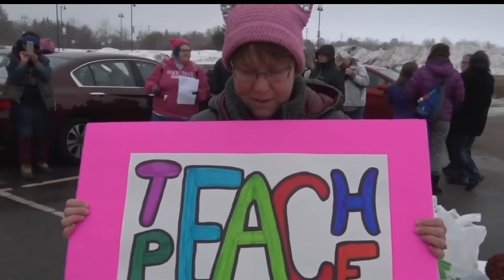Bemidji Women's March Draws Hundreds